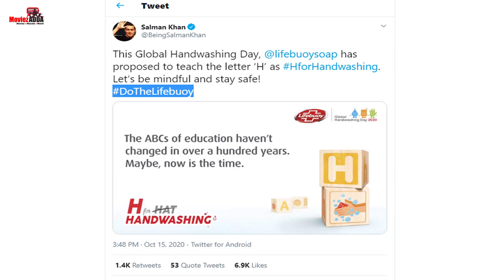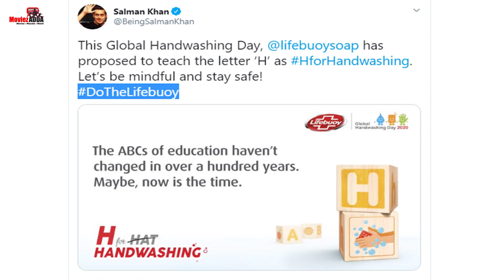Salman Khan ने मनाया Global Handwashing Day